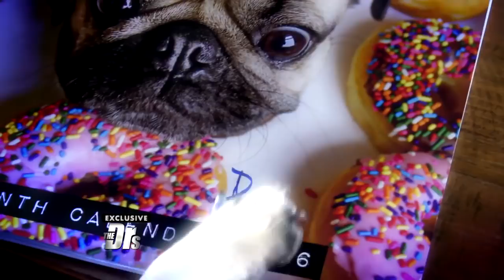Doug the Pug’s Health Scare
The famous and adorable dog joins The Doctors where his owners Leslie and Rob reveal how a pill for itching caused a scare for the social media star.